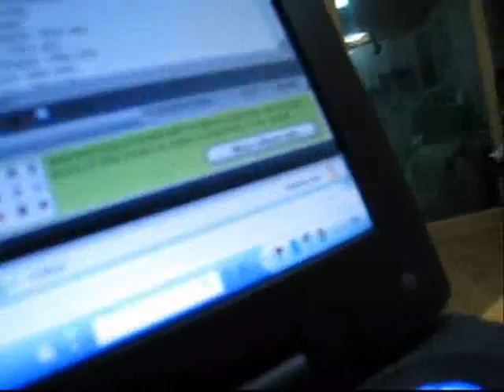Circuit Bending Challenge - The Outcome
After a crazy day of circuit bending glory, this is the awesomeness I have to show.